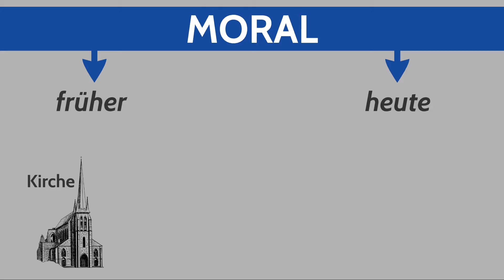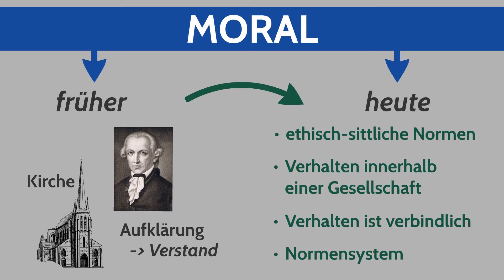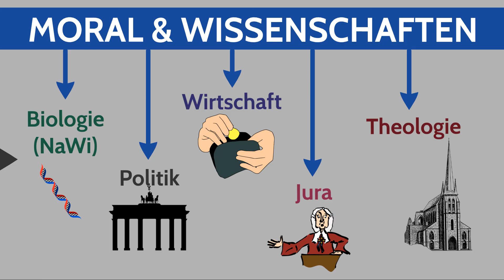Was ist Moral? - Grundlagen der Ethik | Ethik 5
Was ist Moral? - Grundlagen der Ethik. Unter Moral versteht man die ethisch-sittlichen Normen und Werte des Verhaltens einer Gesellschaft. Diese sind verbindlich und werden auch als solche akzeptiert. Früher wurde sich lediglich auf die Kirche verlassen, die vorgab, was vertretbar oder falsch war. Durch die Aufklärung nutzten die Menschen mehr ihren Verstand - zum Nachdenken und zum Reflektieren. Moral und Ethik sind Bestandteil vieler Disziplinen, unter anderem in der Wirtschaft, Politik, Religion, im Rechtswesen und auch in der Biologie.

➡ PRODUKTION DIESES VIDEOS:
Script: Sandra
Visuelle Konzeption: Sandra
Ton & Schnitt: Oliver

* Epochen auf einen Blick
* Abitur-Wissen Literaturgeschichte
* Ausführliche Literaturgeschichte
* Geschichte im Überblick